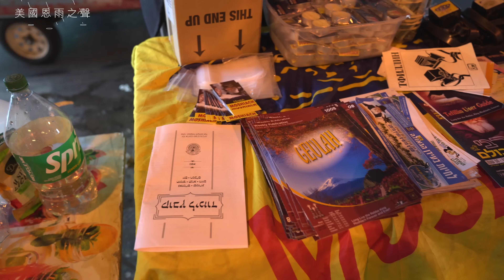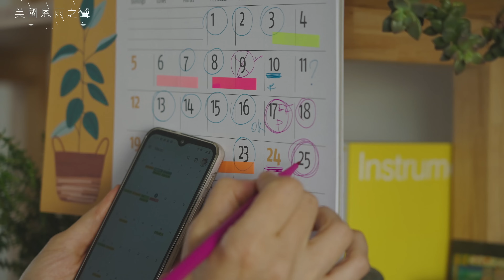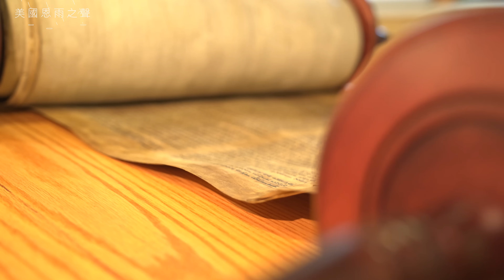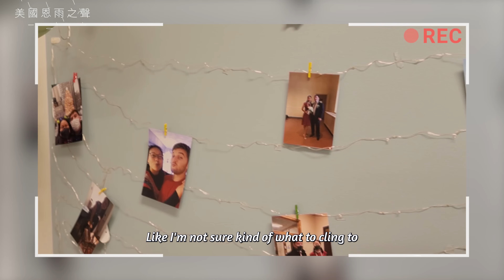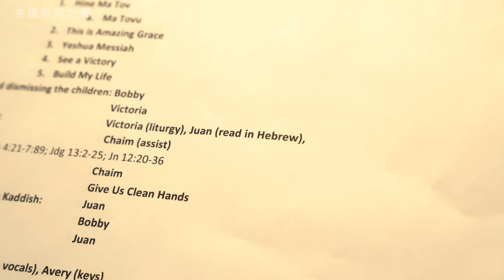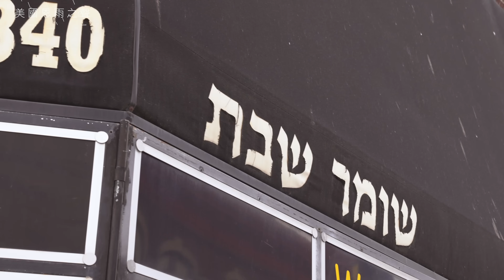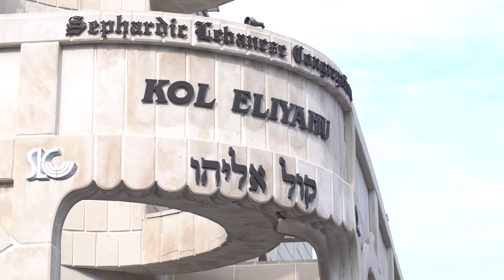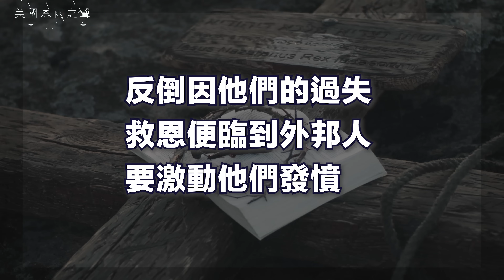在美 客家 港人講 猶太人港人婚姻、猶太人相信主耶穌是基督、食用及習慣 kosher 節期 Messianic 【我愛猶太人】Denise Dvora דְבוֹרָה分享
Denise祖籍客家，是一個土生土長的香港人。因為「猶太人」三個字令她定居紐約，住在一個香港人不一定會選擇移居的地區。這是偶然？還是愛？
Timestamps:
00:00      簡介
00:35      介紹 鍾淑賢 Denise Dvora דְבוֹרָה
02:04      猶太人迷思學院 點解堅守舊約聖經
03:00      節期簡介
05:05      猶太人的教會
06:49      猶太人迷思學院 摩西五經是必修嗎
07:47      Mazel Tov! 猶太人港人婚姻
12:58      猶太人 用廣東話讀 約翰福音3章16節
הבְּשׂוֹרָה הַקְּדוֹשָׁה עַל־פִּי יוֹחָנָן
פרק ג טז
כִּי־כֵן אֹהֵב אֱלֹהִי
 אֶת־הָעוֹלָם עַד־אֲשֶׁר נָתַן בַּעֲדוֹ אֶת־בְּנוֹ אֶת־יְחִידוֹ וְכָל־הַמַּאֲמִין בּוֹ לֹא־יֹאבַד כִּי בוֹ יִמְצָא חַיֵּי עוֹלָם
13:30     猶太人食什麼
14:26     猶太人迷思學院 Kosher
20:09     客家人 似 猶太人
22:09     猶太人迷思學院 教會已經取代猶太人位置
23:42     咁愛猶太人

美國恩雨之聲
uCLSS: 🙋‍♂️💬👍📢sᴜʙsᴄʀɪʙᴇ